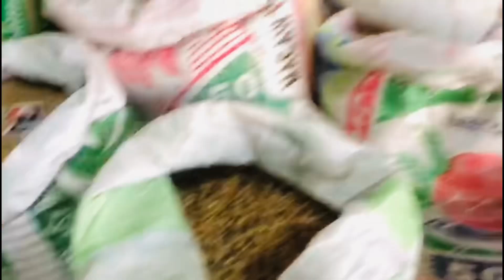kitna pyara hai ye jora 💕 Pigeon Girl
Youtube is an important part of my life. I'm Pigeon Girl as a Youtube mini creator. I am here foryou with all my passion. My goal is to treat animals with love. I am the first girl from Pakistan who took care of more pets than her world. My goal is to create a community where pets and adopted animals are loved. I want to see all content related to pets and adopted animals.
Dear Friends..! Sit back and watch my pets vlogs with your family and friends and find comfort in how I care for pets. I will give you all information about | pets | adopted animals | and birds |
I know you are a pet lover too and would love to see my pets vlogs. I hope we will be like a family and I will consider you as my good partner..
Trust me this start will make your day. I want you guys to get ENGAGED with our family.
Supporting a small life with your BIG HEART and share my channel to make it vast. This will give me more energy to work hard to give my best as it should be.
Just never lose your smile and have a good day

About This Video :
1) Mini Zoo
2) Pigeon Girl Lover
3) Pigeon Videos
4) Pigeon Girl Mini Zoo
5) Pigeon Lover
6) Kbooter
7) Kabootar
8) Kabutar
9) Kbooter
10) Birds Videos
11) Animal Shelter
12) Adopt a Pet
13) Pets Vlog
14) Pets Video
15) Funny Pets
16) Cats
17) Aseel Murga
18) Murgi
19) Goats
20) Quails
21) Pigeon Girl
22) budgie
23) parrot
24) budgie video